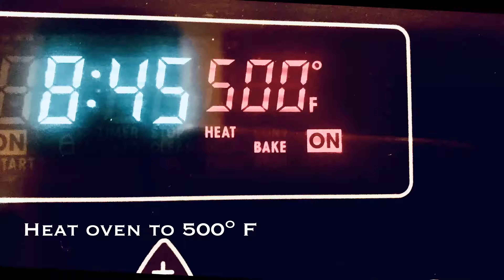Barbecue Chicken Pizza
The history of pizza begins in antiquity, when various ancient cultures produced basic flat breads with several toppings. ... The word pizza was first documented in A.D. 997 in Gaeta and successively in different parts of Central and Southern Italy. Pizza was mainly eaten in Italy and by emigrants from there.